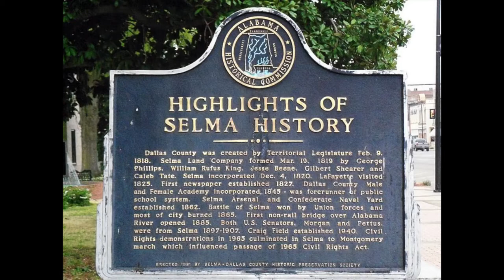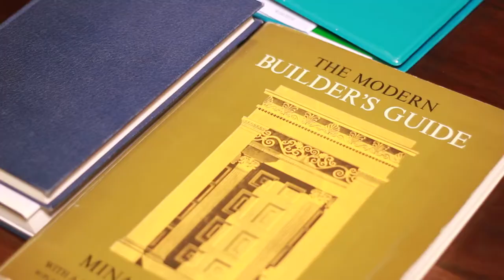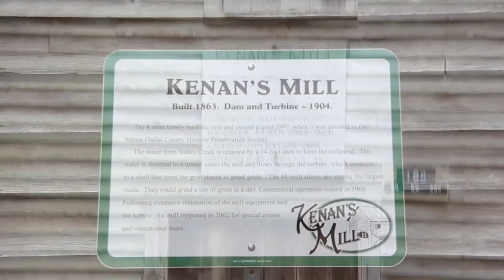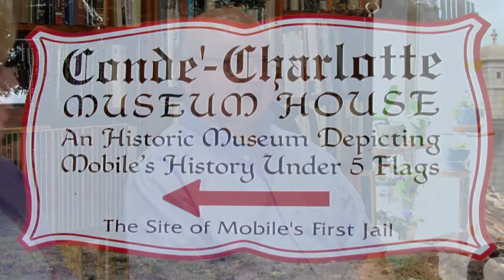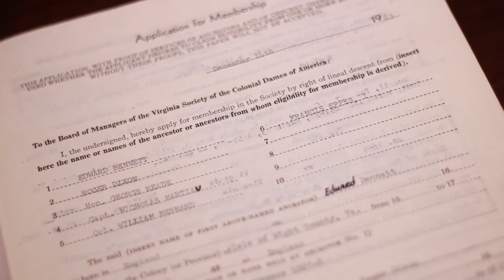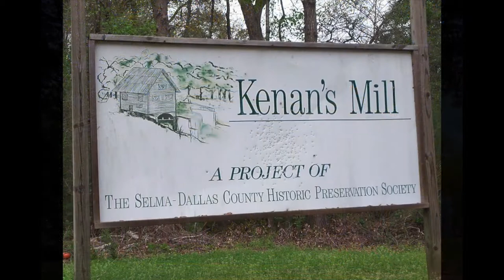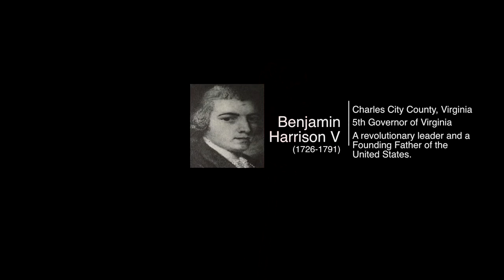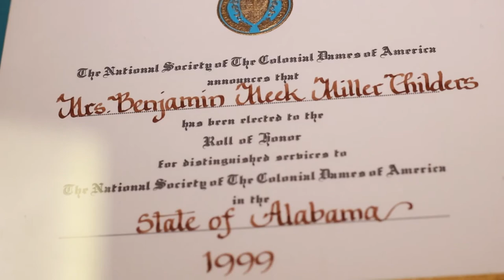National Society of the Colonial Dames (Selma, AL Chapter)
Narrated and Executive Produced by Doll Wilkinson Searcy.
Filmed and edited by Chico Cleveland for Selma ProShot.